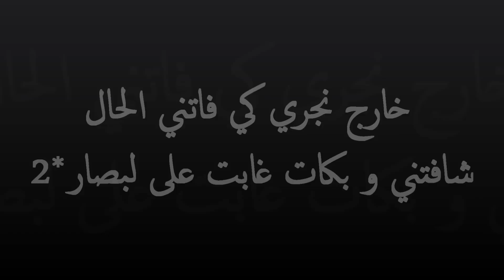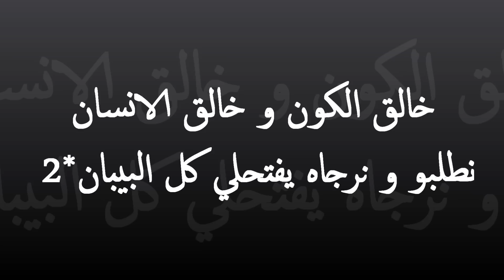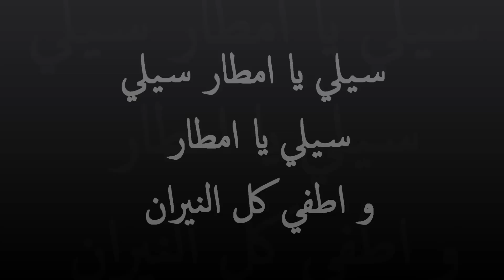Ayoub Medjahed - Sili Ya M'tar (Paroles)